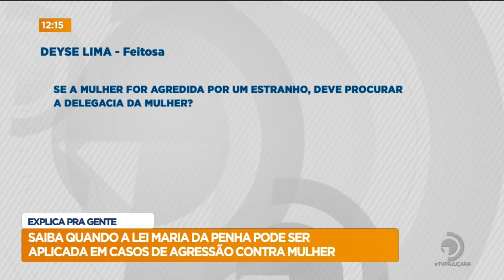Explica Pra gente: Direito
Saiba quando a Lei Maria da Penha pode ser aplicada em casos de agressão contra mulher.